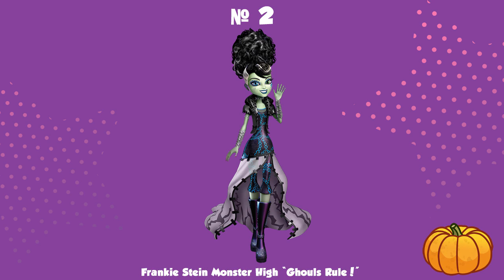Top 10 Halloween outfits from animated series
Lots of famous animated series have Halloween special episodes. And so we have a lots of Halloween outfits, that they which they wore in them. Do you remember Dipper in peanut butter costume and Mabel in strawberry jam costume? Or beautiful hallowinx dresses of Winx fairies? We choose top 10 halloween costumes from our rating. What will be you top 10 Halloween outfits?